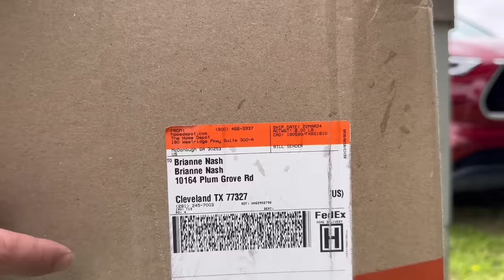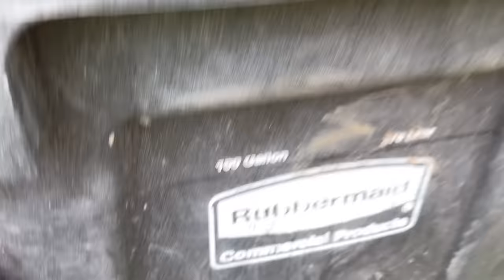Beating the rain to my morning chores